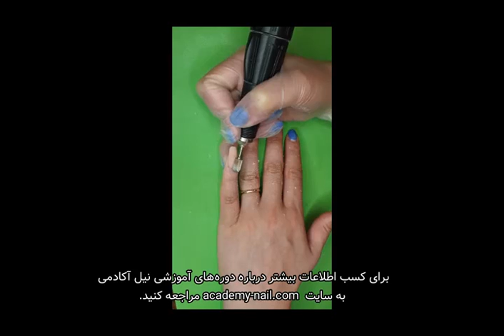آموزش کاشت ناخن هلویی : مرحله چهارم : سوهان کشی - نیل آکادمی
در آموزش کاشت ناخن هلویی اولین قدم از مرحله سوهان کشی از بین بردن ناهمواری های سطح ناخن با استفاده از سرسوهان الماسه مخروطی یا استوانه سرگرد می باشد. البته می توان گفت هر چقدر شما موادگذاری را صحیح، درست و صاف انجام داده باشید این مرحله کوتاه تر و یا حتی حذف می گردد.